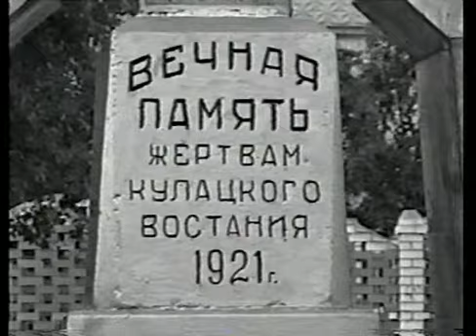Белая ночь. Сургут 2004-го